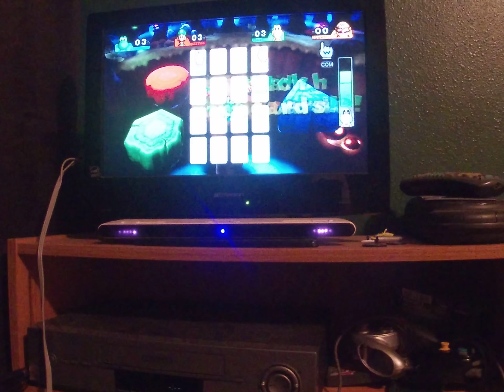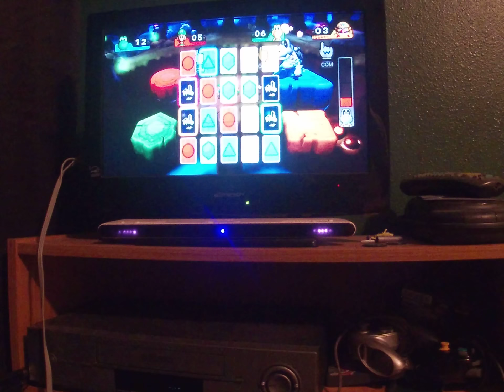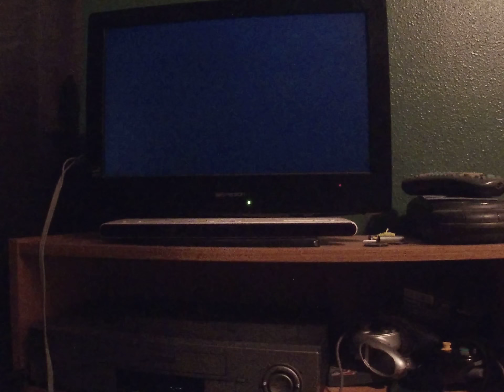Mario party 9 Boo's horror castle part 1/4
Board 25/58(27 if other 2 boards are completed)
Mini games shown
Thwomper room
Tuber tug
Sand trap(Bowser jr.)
Deck dry bones(Boss)
Goomba bowling